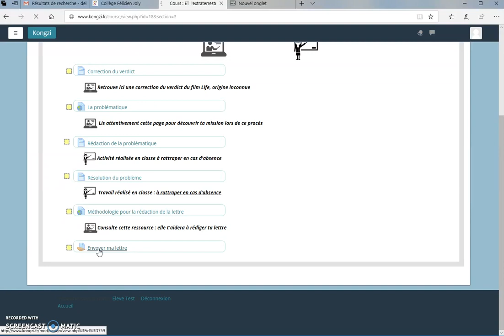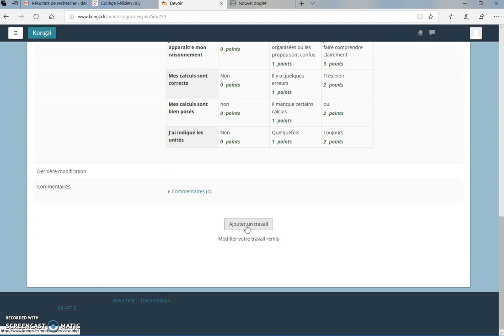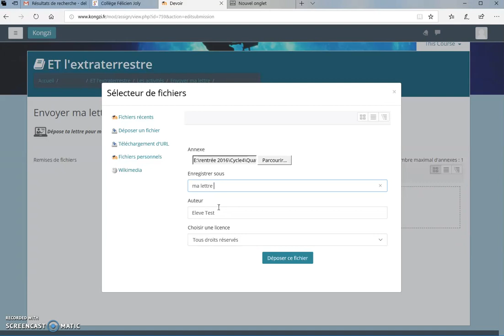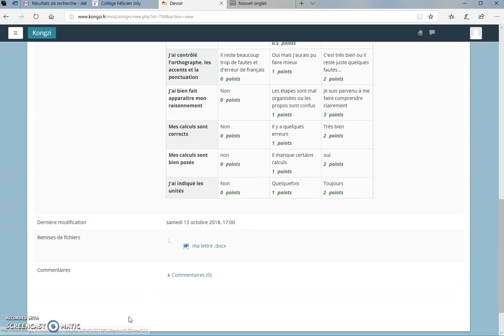envoyer un devoir via le site